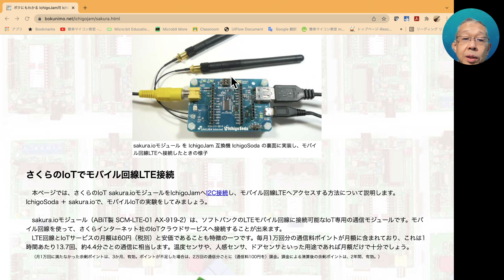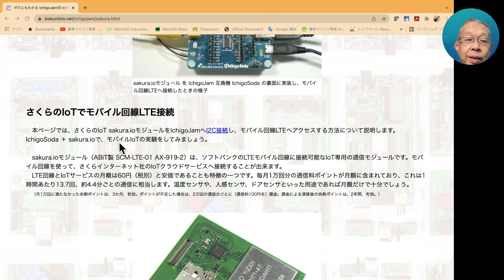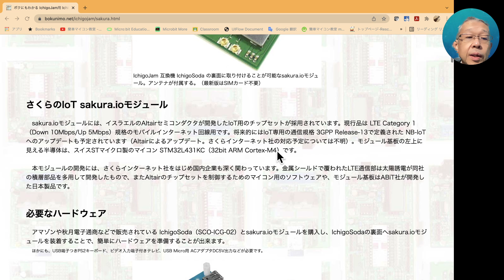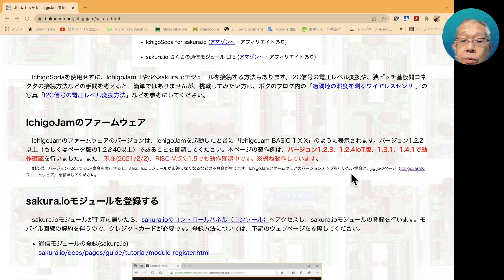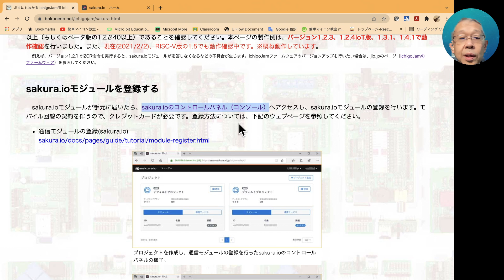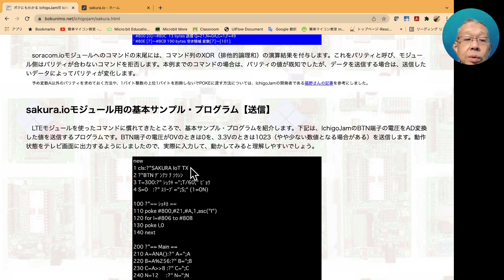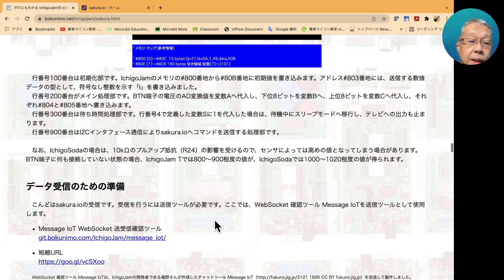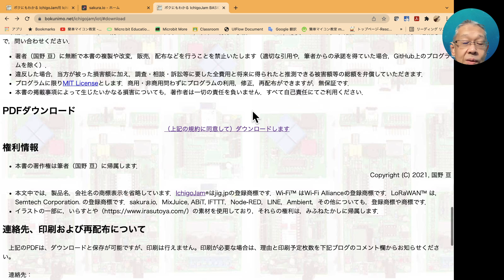IchigoSodaの予習★IchigoSodaとmicro:bitでIoT① 第674回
このシリーズは、IchigoSodaとmicro:bitを連動させてIoT機器を試作するチャレンジを行うものです。

※この動画で説明している「sakura.io LTEモジュール」製造を終了しています。

今回は、IchigoSodaを使ったIoTに関するWebページをみて予習をしています。

どのような手続きが必要なのかをまず調べています。

参考にしたサイトがかなり高度な内容でした。

次回は、ほかのサイトも参考に予習を続けたいと思います。

■チャプター
00:08 本日の内容（IchigoSodaとSakura.ioの予習）
00:40 参考サイトをみながら予習
12:45 本日のまとめとチャンネルの宣伝

■関連サイト
１）IchigoSoda / sakura.io の接続方法（ボクにもわかるIchigoJam用マイコンボード）

２）ボクにもわかるIchigoJam用マイコンボード

３）「sakura.io LTEモジュール」製造終了のお知らせ